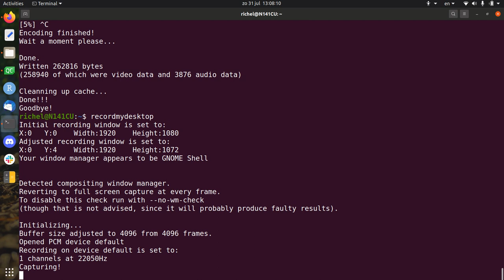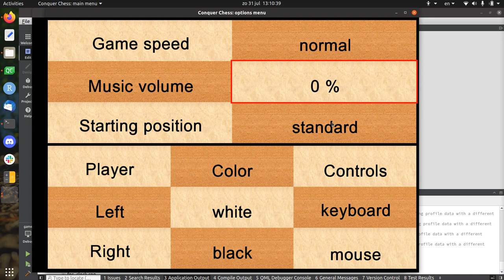Conquer Chess at 2022-07-31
I show the state of Conquer Chess at 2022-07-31